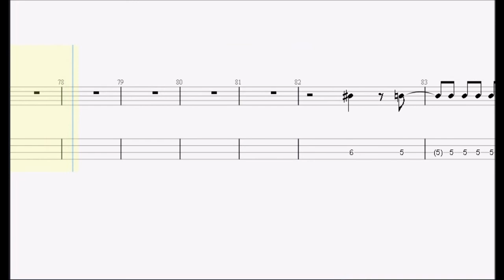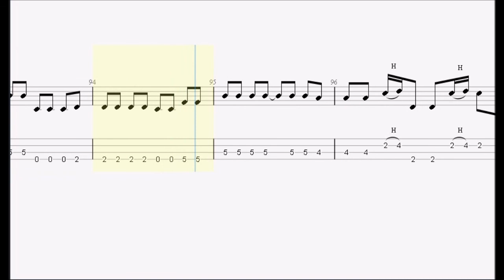森高千里. 私がオバサンになっても bass tab譜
ankun0126 : instagram.